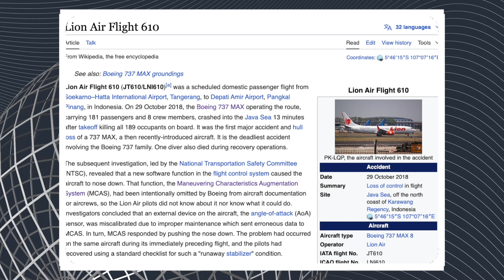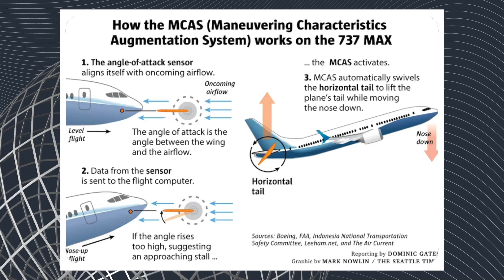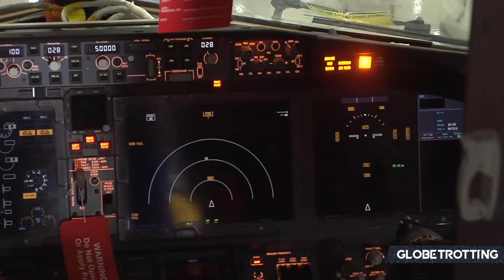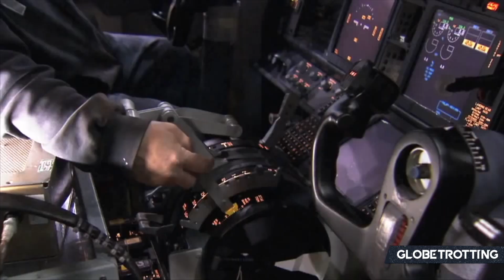GROUNDED - Why The 737 MAX Was Grounded For So Long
The 737 MAX was grounded for many years, but why did this occur in the first place? Furthermore, what were the key reasons why the plane took so long to be grounded and thus approved by key regulators?